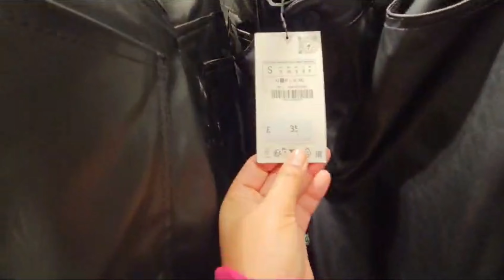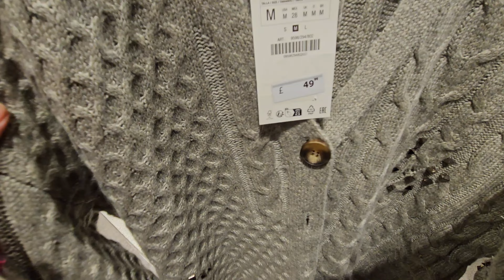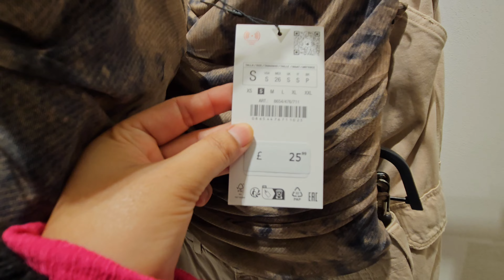ZARA🍁 WOMENSWEAR 🎄 LAYOUT COLLECTION NOV2023